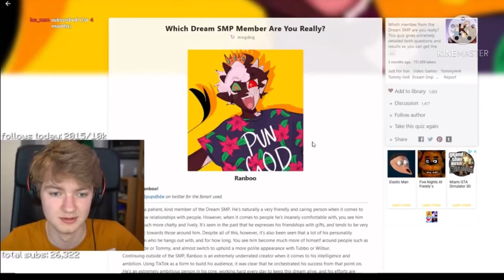A normal TommyInnit stream